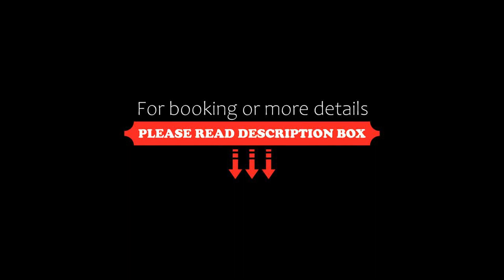Cabañas de Alquiler Temporario, San Martín de los Andes, Argentina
About Property:
Only 200 metres from the Main Avenue, Cabañas de Alquiler Temporario offers cosy holiday homes in San Martin de los Andes. The property has free WiFi access.

With a rustic style and wood furniture, holiday homes at Cabañas de Alquiler Temporario feature fully equipped kitchens and bright living rooms with flat-screen TVs.

The property offers free parking. Lacar Lake is 1.2 km away.
Property Type: Hotel
Address: Capitan Drury 551, 8370 San Martín de los Andes, Argentina
Searching For
1. Cabañas de Alquiler Temporario - San Martín de los Andes - Argentina
2. Cabañas de Alquiler Temporario - San Martín de los Andes - Argentina Address
3. Cabañas de Alquiler Temporario - San Martín de los Andes - Argentina Rooms
4. Cabañas de Alquiler Temporario - San Martín de los Andes - Argentina Amenities
5. Cabañas de Alquiler Temporario - San Martín de los Andes - Argentina Offers and Deals
Audio Credit:
Track Title: Blank Slate
Artist: VYEN